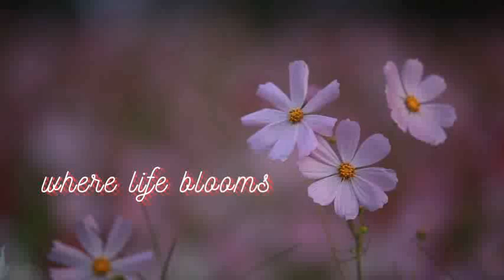Introducing different types of plants in Malayalam| No:02 | Cryptanthus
This video is about how to grow and care a Cryptanthus plant and introducing its varieties